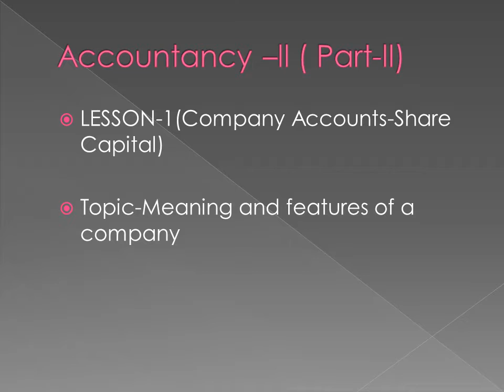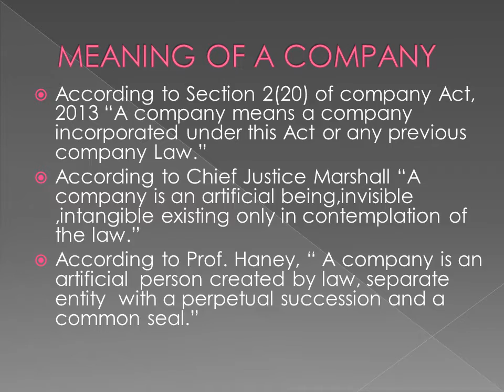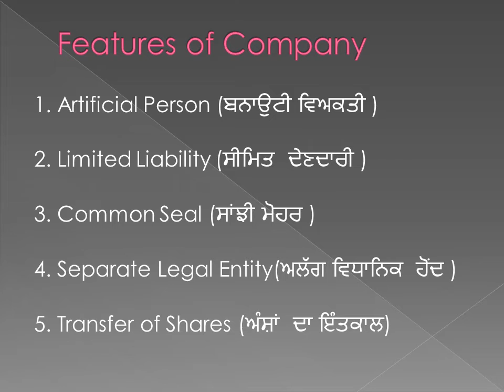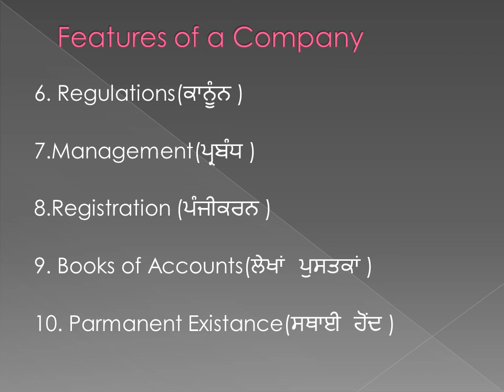Company AccountsLecture 11